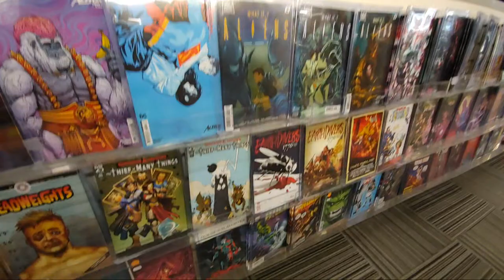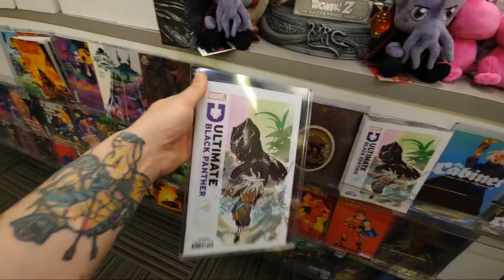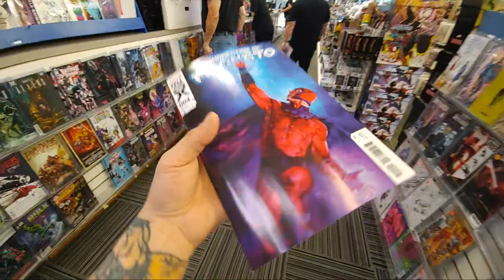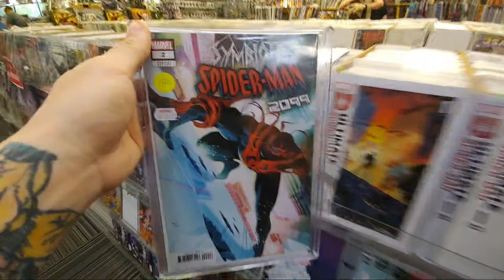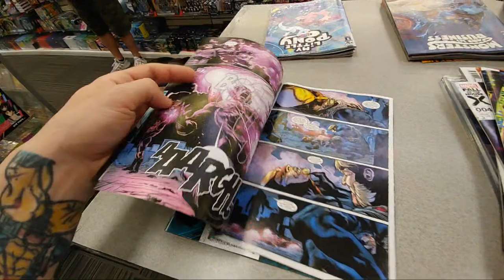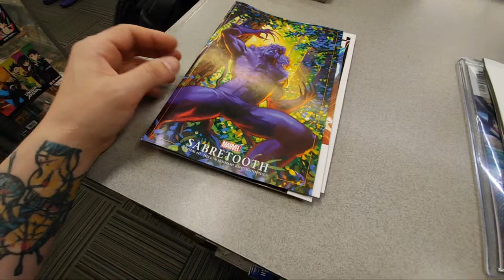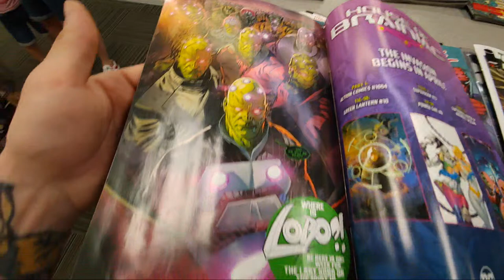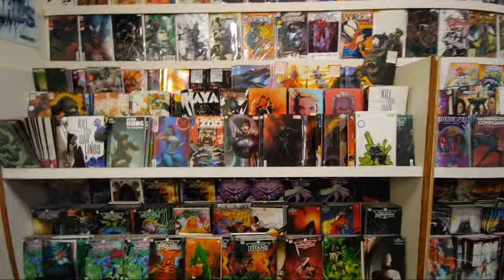New Comic Book Day at the Local Comic Shop!